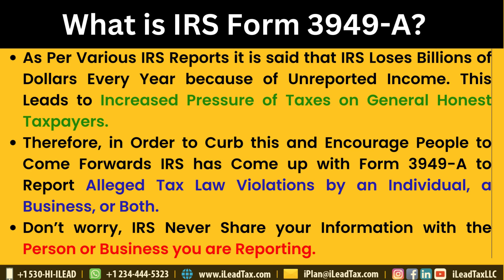Oct 31, Tuesday - What is IRS Form 3949-A?